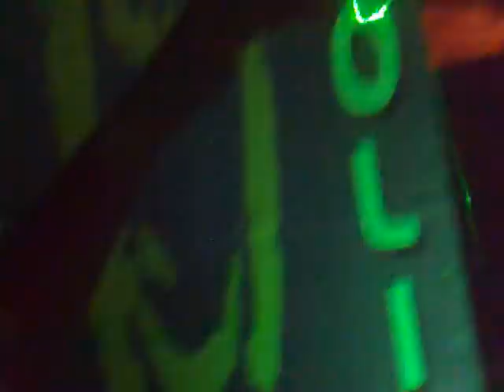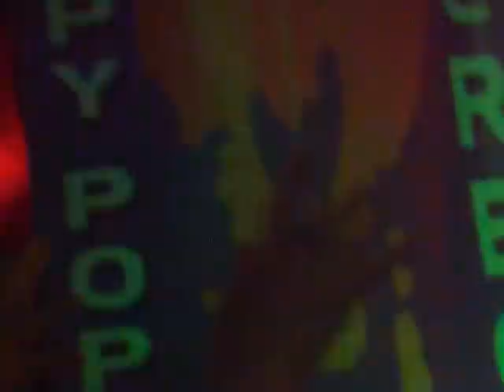Hyperbolics Birthday, 24-09-11, DJC b2b Gammer, and MC Jack b2b MC Spankey.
Hyperbolic peterborough, 24-09-11